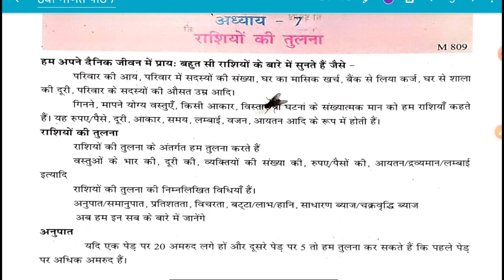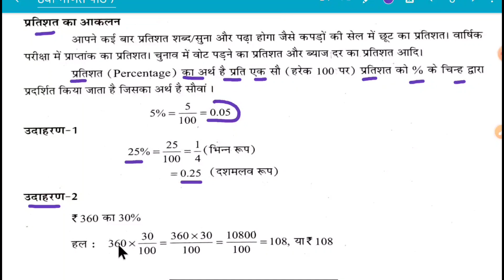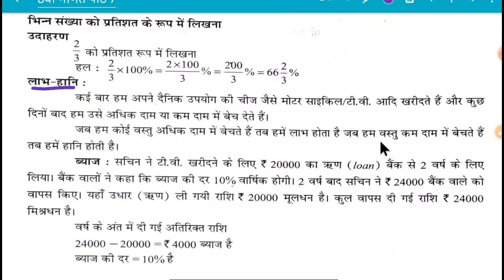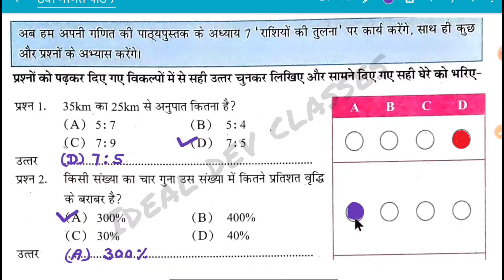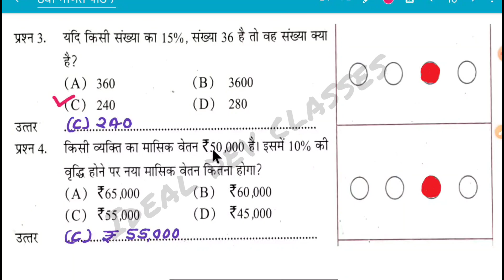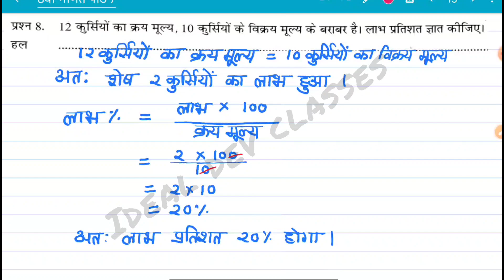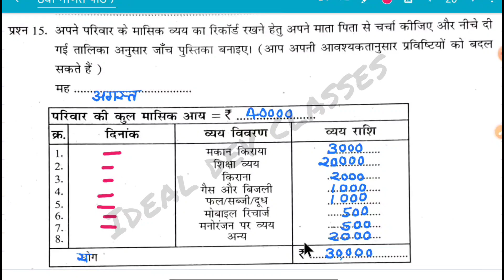एटग्रेट अभ्यास पुस्तिका गणित कक्षा 8 वी सत्र 2024-25 अध्याय-7 राशियों की तुलना